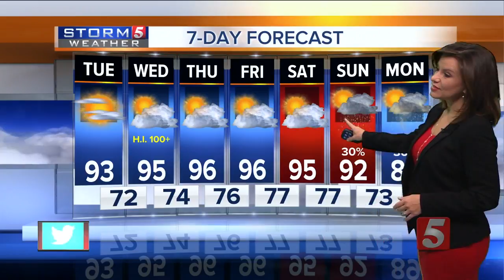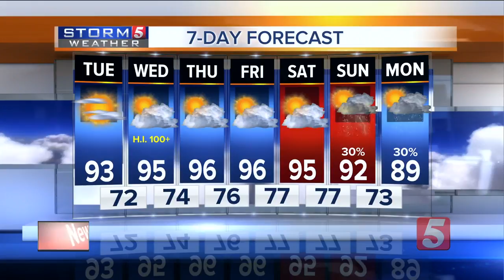Bree's Evening Forecast: Mon., July 17, 2017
Bree Smith gives her evening forecast for Monday, July 17, 2017. Monday and Tuesday will remain dry, but very hot with temperatures in the 90s.